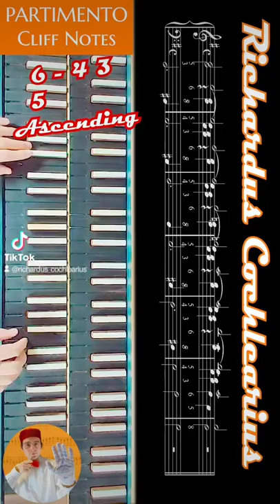6/5 - 4 3 ascending. Partimento Cliff Notes.